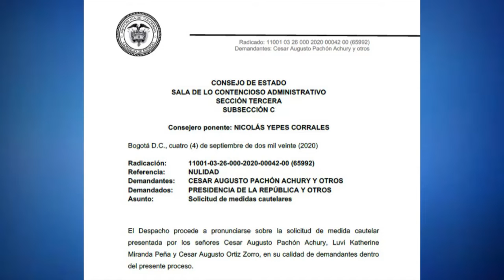Consejo de Estado da vía libre a pilotos con técnica del fracking